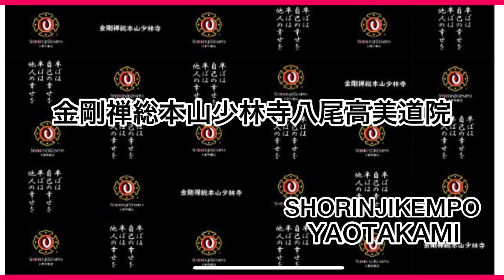実話⭕️今日はいじめられている子を助けたらどうなるか？ のお話です。正当防衛？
実話
⭕️今日はいじめられている子を助けたらどうなるか？  のお話です。正当防衛？
イジメを止ために入ったTくんは
①左のフックで殴られました。相手はサウスポーだったそうです
顔面を殴られたそうです喧嘩に巻き込まれたと言うことです

そこであなたならどうしますか？殴られて泣く。そうするとあなたもいじめられます

②しかし3発打返して反撃しました。
相手は泣いて終了したそうです
聴くと、右フツク🤛3発だそうです
左は出すことはできず得意な右しか出なかったと無我夢中だったそうです
相手がいじめっ子のわんぱく者だから必死だったのでしょう

解説  (個人的な見解としてご理解下さい)
本来は口頭で止めれればいいのですが
止めに入った子を殴ったため小学生の場合1発殴られたまま放っておくと2人ともいじめられるケースが生じます。正当防衛であったとも言えるでしょう。しかし3発打ち込むのはやり過ぎかもしれませんがいじめっ子から防御する小学生の場合はそのゆとりもないと思います。
いじめや引きこもりが日本では61万人存在しますそういう意味からもいじめられている友達を助けると言う勇気は大切かと思います
『開祖は喧嘩の仲裁ををすると言う事は喧嘩を売買しいることにもなる』とか『降りかかる火の粉を払ってでも助ける』と言われていました。護身練鍛ますます必要です』
我が道場では全員闘魂乱捕で心と体を鍛えて戦闘態勢に入っても屈しないを目指しています。
大人の場合はうまくパンチをかわし天秤投げ裏固めか半月首投テイクダウンから縛法で逮捕するスキルまで到達したいですね。一生修行！結手

※1正当防衛とは
刑法36条1項には「急迫不正の侵害に対して自己または他人の権利を防衛するため、やむを得ずした行為」とあり、正当防衛が認められることで、本来なら違法行為となるものも違法として扱われなくなり、刑事罰を受けないことになります。